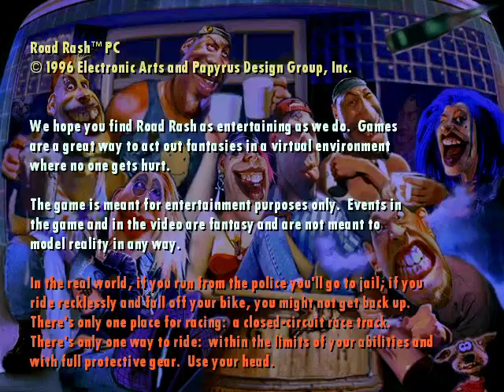Road Rash | Short Gameplay | See you on August 13 !!! | Still runs at 60FPS !!!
BLIND Nebula
Quinx Nebula
AlphRix85
AlphRix 85

Welcome to AlphRix85 !!!

CONTENTS

» Gaming 🖱 ⌨
» Music ♪🎧♪
» Tech 👨‍💻
» Live streams 🔴🎥🎙
» Tips 👨‍💻
» PC & Laptop Tips 💡
» Mobile Tips 📱

GAMING

» PC ⌨🖥🖱
» Xbox 🎮📺
» Laptop 💻🖱
» PSP ( + [__]∙:∙)
» Mobile 📱
» PS2 🎮📺
» PSX 🖲📺
» PS3 🎮📺
» GameBoy Advance

SOCIAL

Support my live streams !!!

Hear my music releases !!!

INFO

Created Channel : Mar 6, 2021
Nick Name : Zurkito
Location  : Trivandrum, Kerala, India.
Editing Software used : WONDERSHARE FILMORA 9 PREMIUM; Adobe Premeire Pro; Adobe After Effects CC 2020
Recording Software used : Microsoft Xbox Game bar; Microsoft Game DVR; Movavi Screen Recorder; Filmora X Recorder
TOTAL GAMES I HAVE : 30 and counting
TOTAL DISK SPACE FOR GAMES : 151 GB and counting
TOTAL MONEY SPENT ON GAMES : ₹9,443 and counting
Games from : Steam, Microsoft Store and Epic Store

PC SPECS

BIOS : F.33-07/31/2020
Total Physical RAM : 4GB
Extended RAM :8.56 GB
Processor : Intel Core i3-8130U CPU @ 2.20GHz
OS Name : Microsoft Windows 10 Home Single Language
System Manufacturer : HP

HARDWARE SPECS
STORAGE
No CD/DVD ROM  :-(
Local Hard disk
Total Size : 931.51 GB (1,000,202,273,280 bytes) (rolled 1TB)
File System : NTFS
Volumes : 3

SOUND
Laptop built-in Dual speaker
External Zebronics dual speaker
External Nokia Earphone In-ear earphones
Extrernal SONY XB Series Headphones
Name : Realtek High Definition Audio 360 Degrees Virtual Surround
Manufacturer : Realtek

DISPLAY
Laptop in-built UHD Display
Name : Intel(R) UHD Graphics 620
Adapter Type : Intel(R) UHD Graphics Family, Intel Corporation compatible
Resolution : 1920 x 1080 x 60 Hz
Resolution 2 :4K 3840 x 2160 x 60 Hz
Bits/Pixel : 32

KEYBOARD
Laptop in-built Keyboard
Description : Standard PS/2 Keyboard
Layout : 00004009
External Microsoft Office keyboard Long

MOUSE
Dell Optical Office mouse USB (3 buttons)
Synaptics Touchpad via. internal connection (keyed)

USB
Intel(R) USB 3.0 [4 ports]